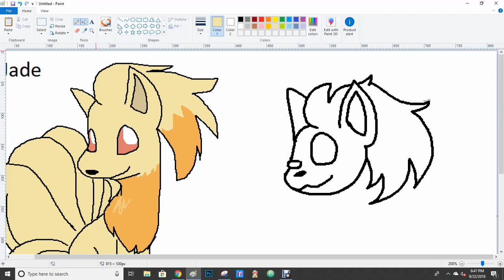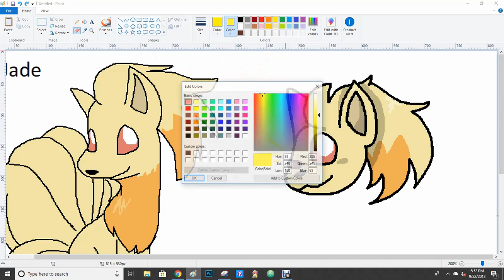Jade (MS Paint Speedpaint)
Headshot lol

Jade belongs to me